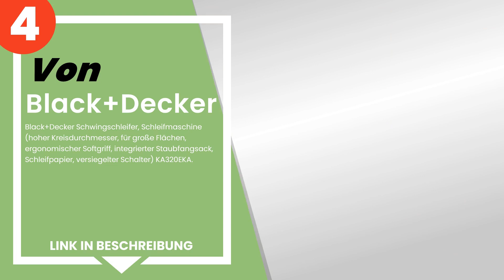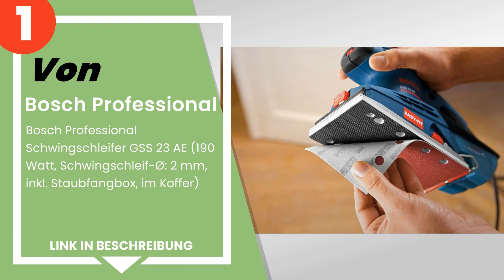Die 5 besten Schwingschleifer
✋ Hier ist die 5 besten schwingschleifer, auf dem Markt verfügbar .

 5) Einhell Schwingschleifer TC-OS 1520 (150 W, 23000 min.-1 Sch...

 4) Black+Decker Schwingschleifer, Schleifmaschine (hoher Kreisd...

 3) Makita BO4566 Schwingschleifer 197 x 100 mm.

 2) Makita BO3711 Schwingschleifer 93 x 228 mm.

 1) Bosch Professional Schwingschleifer GSS 23 AE (190 Watt, Sch...

Zeitstempel (Timestamps)

00:00 - Einführung
00:08 - 5) Einhell Schwingschleifer TC-OS 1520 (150 W, 23000 min.-1 Sch...
00:39 - 4) Black+Decker Schwingschleifer, Schleifmaschine (hoher Kreisd...
01:19 - 3) Makita BO4566 Schwingschleifer 197 x 100 mm.
01:59 - 2) Makita BO3711 Schwingschleifer 93 x 228 mm.
02:35 - 1) Bosch Professional Schwingschleifer GSS 23 AE (190 Watt, Sch...